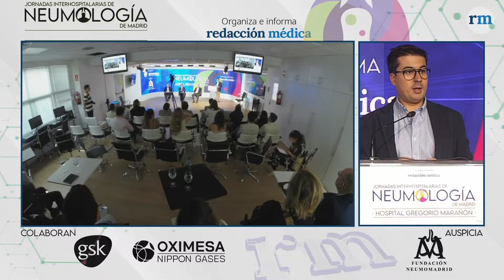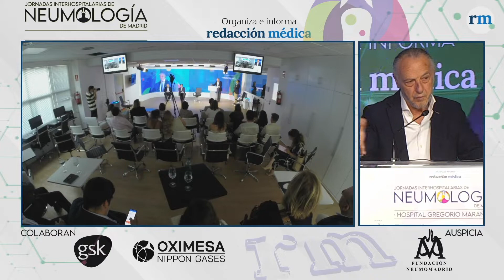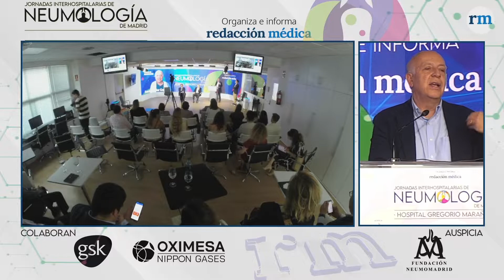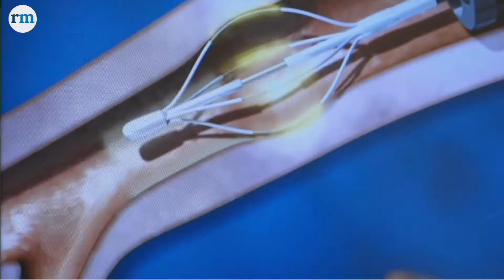La Neumología del Gregorio Marañón, una 'histórica' que apuesta por la innovación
El Hospital Gregorio Marañón es uno de los centros con más "solera" de la Comunidad de Madrid. Además, es todo un referente por su Servicio de Neumología, ya que cuenta con certificaciones y acreditaciones como el sistema de Calidad de su Sección de Broncoscopia y Función Respiratoria; o las acreditaciones Separ en Unidades como la de Tabaquismo y Asma, destacando también que su Unidad de Soporte Ventilatorio y Trastornos de sueños está integrada en el CSUR de enfermedades neuromusculares. En los últimos años, también ha destacado por su apuesta por la innovación, tal y como ha remarcado este martes Luis Puente Maestú, jefe del Servicio de Neumología del hospital.